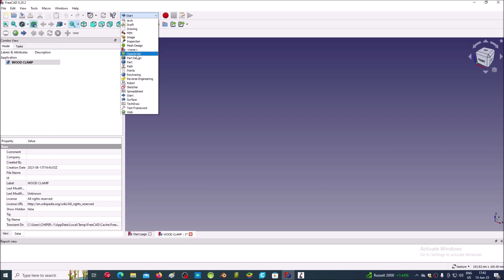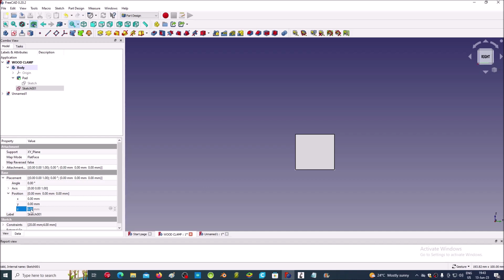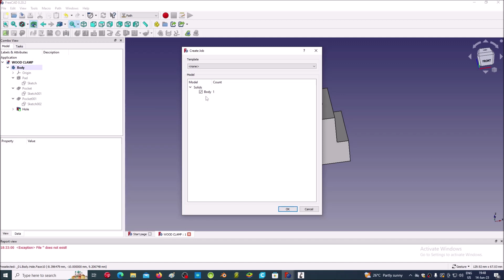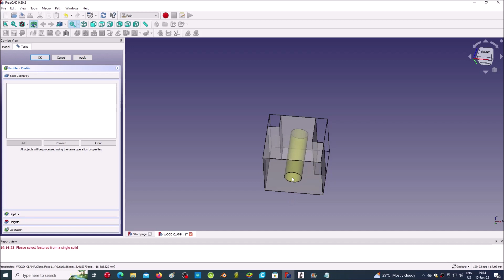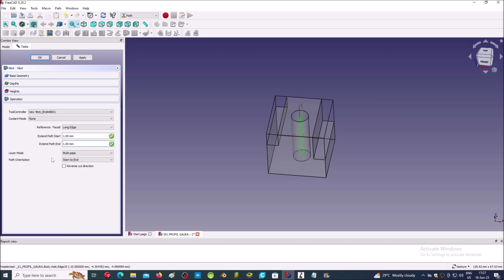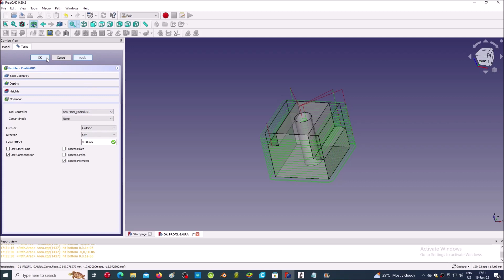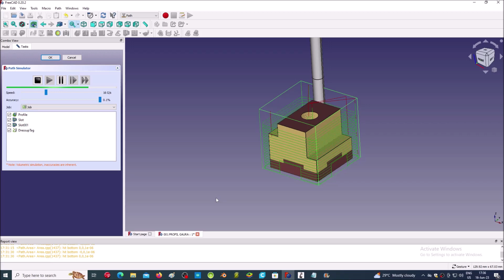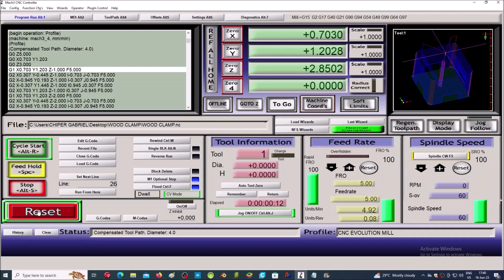CNC MILLING MACHINE BUILD PART 55 - WOOD CLAMP FreeCAD TUTORIAL - PART DESIGN - PATH - JOB - G CODE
PART 54 - Cylindrical Pin Gage Gauge Measuring Tool Unboxing
PART 53 - MILLING TEST ALUMINUM 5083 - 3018 CNC 1310
PART 52 - FreeCAD TUTORIAL - PART DESIGN - PATH - JOB - G - CODE AND TEST
PART 51 - DREANIQUE COMPRESSION END MILL TEST 100 mm/min WOC 0.2 DOC 0.2
PART 50 - FIRST CUT - MDF - DREANIQUE COMPRESSION WOOD END MILL
PART 49 - COMPRESSION WOOD END MILL UP AND DOWN CUT UNBOXING
PART 48 - THE FIRST DRILL & WASTEBOARD MAKE
PART 47 - ZK-SMC01 STEPPER MOTOR CONTROLLER MOUNT
PART 46 - MACH3 HOMING SETUP ON BSMCE04U-PP USB BOARD
PART 45 - Y AXIS MOTOR SUPPORT UPGRADE
PART 44 - SPINDLE DRIVER INSTALLATION - TMC 2209 ON CNC SHIELD V3
PART 43 - ASSEMBLY AND CONFIGURATION OF Y AXIS LIMIT SWITCHES
PART 42 - MINI LIMIT SWITCH UNBOXING
PART 41 - POWER SUPPLY MOUNTING 600W 25A 24V
PART 40 - POWER SUPPLY VOLTAGE TEST
PART 39 - DC 24V 600W SWITCHING POWER SUPPLY
PART 38 - Y AXIS STEPPER - TMC2209 DRIVER - MACH3 USB BOARD - CNC V3 SHIELD CONNECTION
PART 37 - MOTOR, COUPLING AND SCREW ASSEMBLY ON THE Y AXIS
PART 36 - Y AXIS NUT
PART 35 - Y FIXTURE PLATE
PART 34 - THE FRAME AND THE LINEAR GUIDES OF THE Y AXIS
PART 33 - MACH3 CONFIGURATION FOR X-AXIS LIMIT SWITCHES
PART 32 - MACH3 USB CONTROLLER LIMIT SWITCHES SERIAL WIRING FOR X AXIS
PART 31 - WIRING MACH3 USB BOB + CNC V3 SHIELD + TMC2209 DRIVER FOR X AXIS
PART 30 - MACH3 USB CONTROLLER LIMIT SWITCHES SERIAL WIRING FOR Z AXIS
PART 29 - MACH3 USB BOB + CNC V3 SHIELD + TMC2209 DRIVER FOR Z AXIS
PART 28 - SMC 01 STEPPER MOTOR CONTROLLER
PART 27 - CNC MACH3 BOB SOFTWARE AND DRIVER INSTALLATION
PART 26 - TMC 2209 DRIVER - MOTOR CURRENT SETING WITH Vref PIN VOLTAGE
PART 25 - X AXIS SCREW AND MOTOR MOUNT
PART 24 - NEMA 23 STEPPER MOTOR SUPPORT BLENDER PROJECT
PART 23 - TMC 2130 DRIVER - MOTOR CURRENT SETING WITH Vref PIN VOLTAGE
PART 22 - ER11 SPINDLE MOUNT
PART 21 - ER11 CHUCK SPINDLE MOTOR SHAFT EXTENSION - UNBOXING
PART 20 - Z AXIS TOUCH PROBE UNBOXING
PART 19 - CF5135B-Z TACHOMETER UNBOXING
PART 18 - MACH3 BOB UNBOXING
PART 17 - TMC 2209 DRIVERS UNBOXING